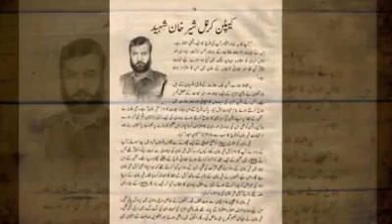Pakistan army soldier Sher khan shaheed.long live Pakistan